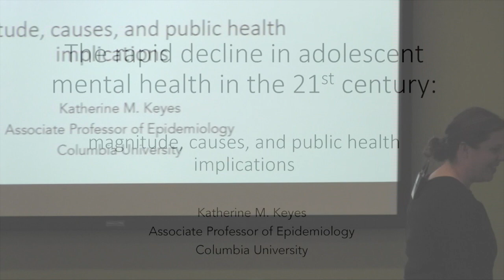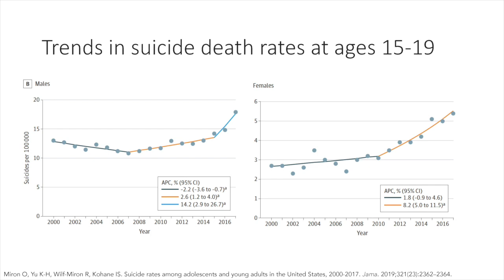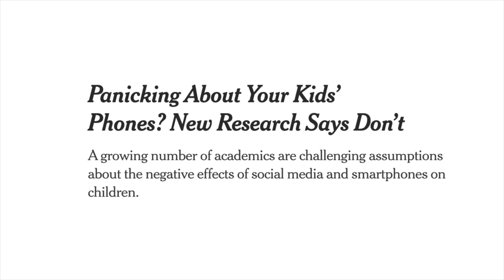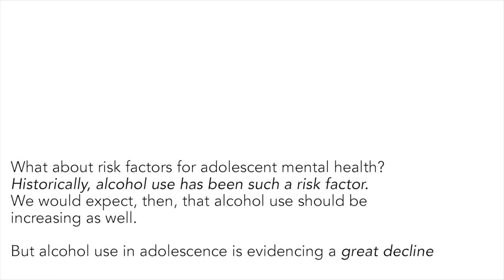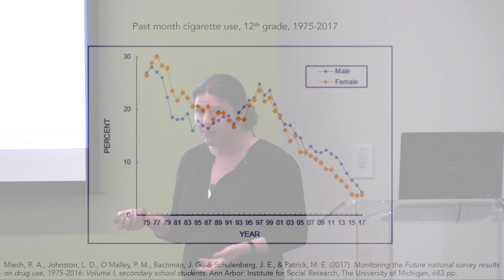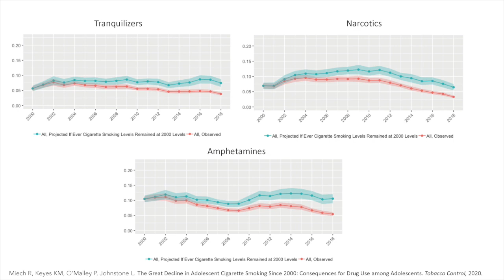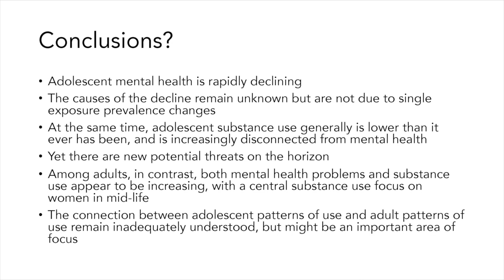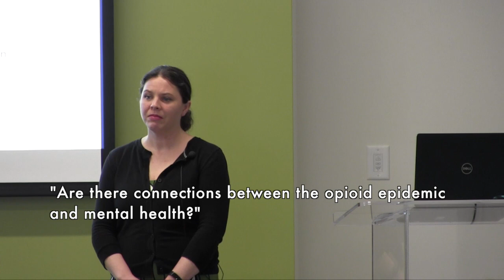The Rapid Decline in Adolescent Mental Health in the 21st Century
Full recording of the 2nd College of Health and Human Services Dean's Seminar Series

Presented by:
Kerry Keyes, Ph.D., M.P.H.
Associate Professor
Department of Epidemiology & Co-Director, Psychiatric Epidemiology Training Program
Mailman School of Public Health
Columbia University

Recorded suicide among adolescent girls has tripled in the past decade, and suicide among adolescent boys had doubled. These increases underlie concomitant increases in hospitalized suicide attempts. Additionally, increases in three independent, national-representative survey data sources of US adolescents have documented unprecedented increases in suicidal thoughts and reported attempts, major depressive episodes, depressive symptoms, loneliness, and low self-esteem, with all increases occurring since 2012.  Across these data sources, increases are faster among girls than boys. The consistency of findings across data sources, outcomes, self-report and administrative records, indicates that these increases are likely not due to methodological artifact, requiring strong epidemiological studies that elucidate causes of the increases, reasons for gender differences, and identification of groups within gender that are at higher risk. Existing evidence has tested the hypothesis that use of digital technology underlies these increases, but to date the strongest evidence suggests a limited and nuanced role of new technologies in predicting depression and self-harm. Additional research has pointed to broader sociological trends in the experience of adolescence within a fractured political and precarious economic environment, indicating that research progress that is cross-disciplinary and engages a broad range of scholars will propel recommendations for intervention and prevention forward.

Recorded on Monday, January 27, 2020